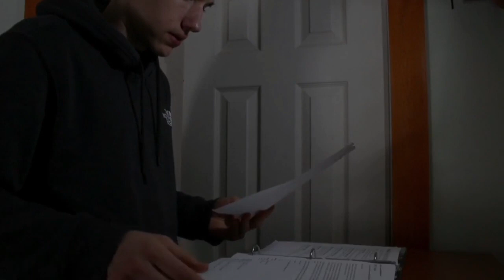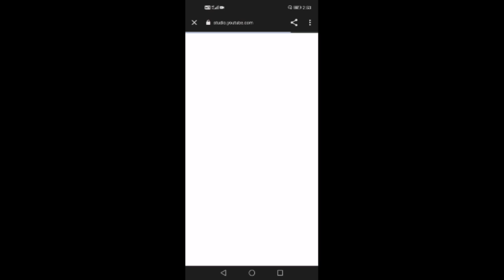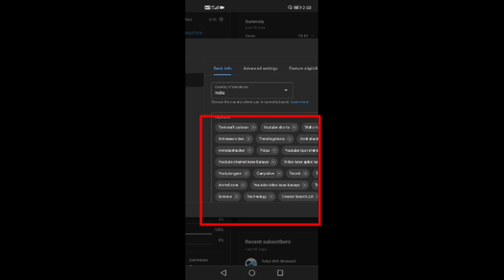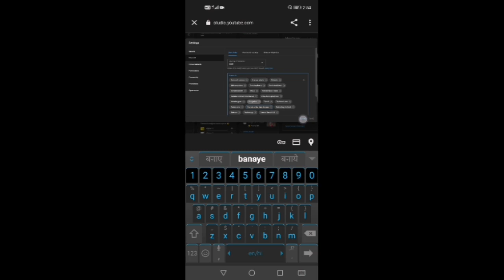channel keyboard mein kya likhen।। channel keyboard mein kya dalen।। 2023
Channel Keyboard Kaise Dale 2023 | How to Add YouTube Channel Keyboard |  Channel Keyword |

😘And my second video please watch for more information 👍👍

YOUTUBE, CHANNEL, CHANNEL KEYWORD, KEYWORD, KEYWORDS, adsense, how, to, rank, my, video, videos, on, in, hindi, urdu, what, is, channel keywords for youtube
information, youtube, youtube channel keyword kaise dale, youtube channel keyword setting 2020, channel keyword kaise likhte hai, youtube channel keyword kya hai, channel keyword likhne ka tarika, youtube channel tutorial hindi me, youtube channel tricks, hindi, how to set channel keyword, tips, youtuber, new youtube channel tutorial
Youtube Channel Keyboard Kaise Dale 2020, How to Add YouTube Channel Keyboard, YouTube channel keyboard
how to set channel keyword in studio beta, how to change channel keyword in studio beta, channel keyword in studio beta, how to edit channel keyword in studio beta, studio beta me channel keyword kaise lagaye
Technical Raj Bhai,
how to add channel keywords for youtube 2022,
Channel keyboard, channel keyboard kaise likhe,
 youtube channel me keyboard kaise lagaye 2022,
youtube channel me keyboard kaise dale, channel keyword me kya likhe,
channel keywords for youtube 2022,
Youtube channel keyboards kaise set kare, YouTube channel keyboards kya hai,
 youtube channel keyword setting 2022, Youtube Channel Keyboard Keise Dale 2022, how to change channel keyword in studio beta
channel keywords kaise dale
youtube keyboard
youtube keywords kaise dale
youtube channel me keyword kaise la.
youtube me keyword kaise dale
youtube keyboard settings
keywords kaise lagaye
channel keyboard
keyboard kaise lagaen
youtube channel keyboard
keyword kaise lagaye
keyboard youtube channel
channel keyword me kya dale
youtube par keyboard kaise lagave
Hagtags